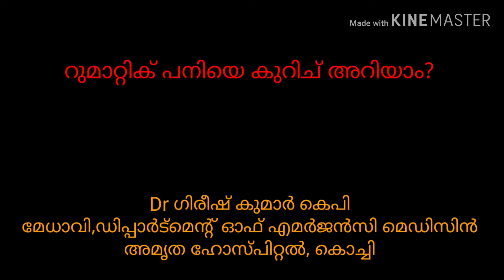റുമാറ്റിക് പനി, Dr ഗിരീഷ് കുമാർ കെപി